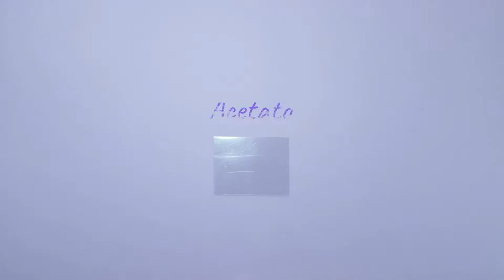DIY Lapices decorados transparentes y brillantes🦋✨